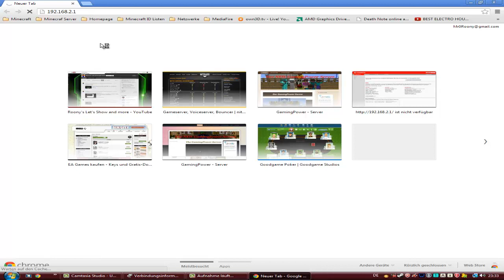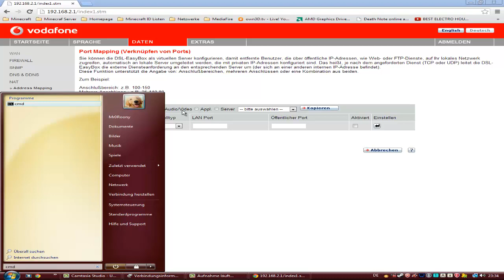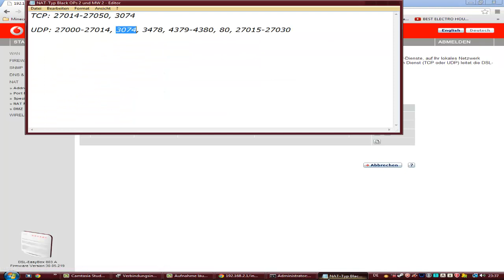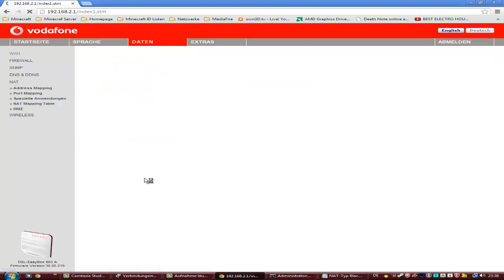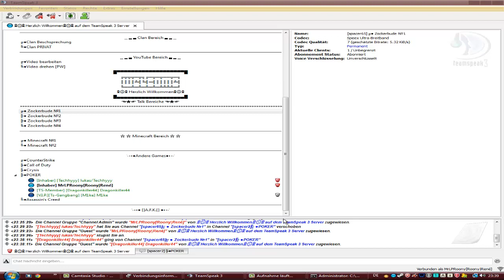Black Ops 2 & Modern Warfare 2 Nat Typ ändern! (NAT-Typ auf Offen/Open) |PC|HD| EasyBox 803 A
«TeamSpeak 3»
GamingPower-Server TeamSpeak 3
Offizielle IP: GPowerRacing.nitrado.net:11350
Wir sind jeden Tag Online und freuen uns euch bei uns zu sehen.

«Minecraft 1.5.1 Server»
GamingPower-Server Minecraft
Offizielle IP: GPowerServer.minecraft.gs:25565 oder 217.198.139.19:25565

«Call of Duty Black Ops 2 & Modern Warfare 2»
Sandbox Game von treyarch.

«Tutorial Call of Duty Black Ops 2 & Modern Warfare 2»
Kommentiertes Tutorial von MrLPRoony.

Wichtiger hinweiss:
Wenn Dir das Spiel gefällt, dann bitte kaufe Dir das Spiel im Original!